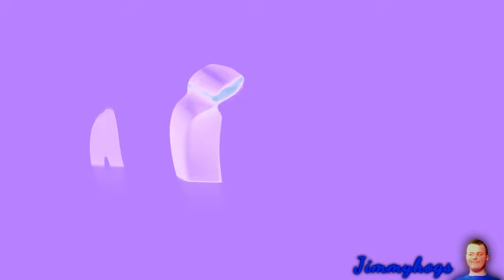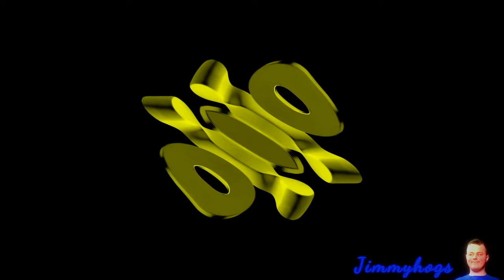Preview 2 Nick On Demand Logo Effects (Preview 2 Crazy Frog Tricky Song 2 Effects)